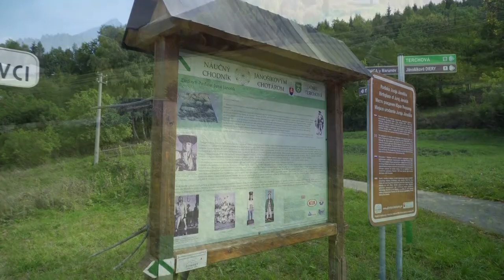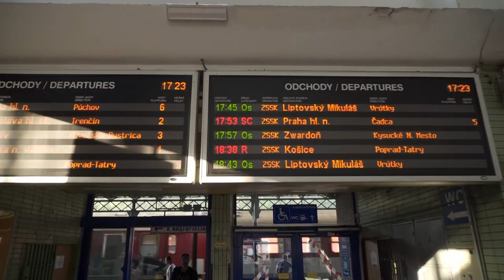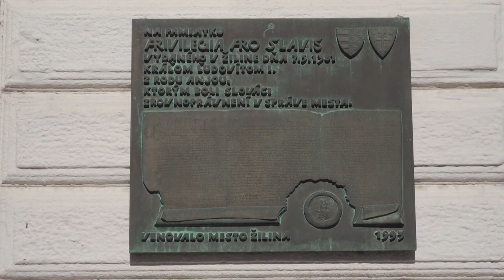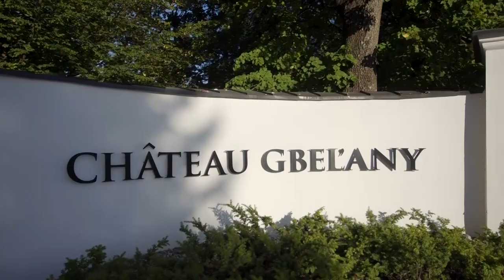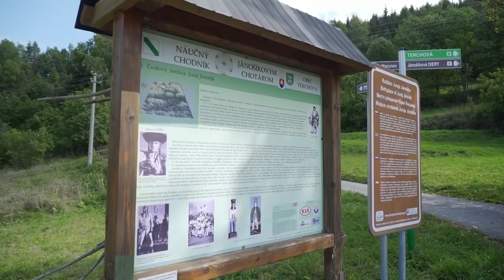Turystyczna Jazda - odc. 87 - Słowacja: Żylina i okolice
Podróżujemy po Słowacji. Z tego odcinka dowiecie się, gdzie urodził się legendarny Janosik. Poznacie także urokliwe słowackie miasto o bogatej historii i tradycji, jakim jest Żylina oraz uzdrowisko Rajeckie Teplice, gdzie można przenieść się w wyjątkowe, antyczne klimaty…